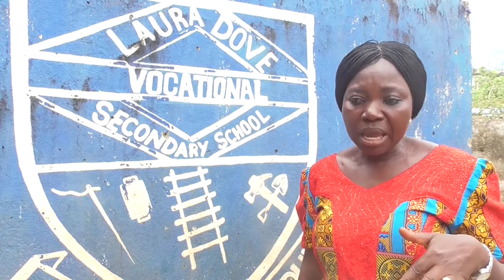CoDaP has concluded a 2weeks education on substance abuse and mental health education across schools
Ahead of the International Day Against Drug Abuse and Illicit Trafficking Creating opportunities for Disadvantaged persons in collaboration with FoRUT has concluded a 2weeks education on substance abuse and mental health education across schools in the municipality of Freetown. 14 JUNE 2021.